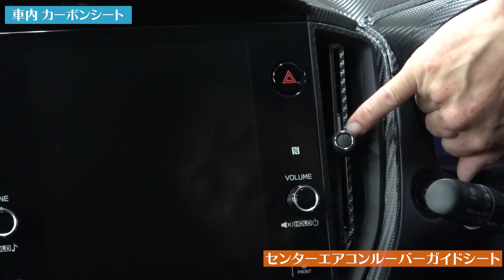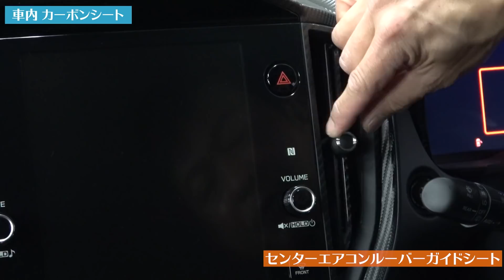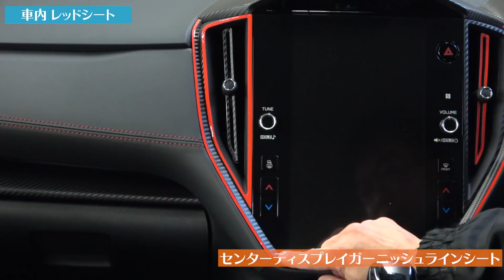【新型レヴォーグ】お待たせしました！カット済みカーボンシート販売開始です！！車内・車外に沢山の新商品カーボンシートを貼り込み！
新型レヴォーグオーナーの皆様、大変お待たせしました！
「新型レヴォーグ専用カット済みカーボンシート」いよいよ販売開始です＼(^o^)／
今回のAQUA　channelはその詳細を紹介しています♪

レヴォーグも発売開始からオーナー様の要望やアイディアで、順次当店オリジナルアイテムが増えていく車種です。
そういった背景がありますので、新型レヴォーグも気合を入れて沢山開発しましたー(^^)/
先ずは車外アイテムから。
コメントも頂いておりました、フロント・リアのバンパーの樹脂部分に施す「フロントバンパーカーボンシート」や「リアバンパーカーボンシート」
これは見た目の雰囲気がガラッと変わりとてもスポーティーになります。
更に、経年で白濁してくる樹脂を覆うことによって、劣化を防ぐとともに、樹脂パネル部分へのキズも防いでくれる機能的な商品です。
こちらと調和を図るために、フロント及びリアの「バンパーサイドガーニッシュ」も用意してます。
ダクト風のデザインに細かくカーボン柄が行き渡るようにしながらも、貼りやすさを重視した設計になっています。
「フロントグリルメッキガーニッシュシート」「フロントバンパーメッキガーニッシュシート」や「モール下カーボンシート」は、メッキ部分に施すシートになり、これにより全体に締まったスタイルに変化します。
定番アイテムのモールに施すシートは、今回は「ルーフモールシート」も用意しました。
他にも、「ボンネットダクトシート」や「リアガーニッシュカーボンシート」など、
見た目に差をつけるアイテムが沢山あります。
グリルやリアバンパー、ウィング部にライン状にアクセントをつけられるレッドシートもラインナップです。
もちろん、ラゲッジの荷物の出し入れなどからリアバンパーを保護する「リアバンパー傷防止シート」も用意しました。
こちらは傷を自己修復する「透明プロテクションフィルム」も商品化しています。
※リアバンパー傷防止シート・透明プロテクションフィルムバージョンの動画はこちら

続いて車内アイテムです。
落ち着いた雰囲気ながらもスポーティーな車内。
お好みで更に雰囲気を変化させるアイテムを沢山用意しました。
ちょっとしたアイテムで大きくイメージを変えるアイテムとしては、「ステアリングシート」「ステアリングパネルシート」「ステアリングパネルラインシート」のラインナップ。
スポーティーなデザインのステアリングホイールが更にカッコよくなる、車種問わずザッキーの「「推し」アイテムです。
今回、「STI」のオーナメントプレート部分に特に拘りを入れました(^^)ｂ
大きなアイテムでインパクトのある「メーターパネルシート」「ダッシュパネルシート」や、
「シフトパネルガーニッシュシート」「シフトパネルシート」「シフトゲートパネルシート」のフルカーボンシートの見た目はかなりレーシーです。
同様に、「インナードアハンドルガーニッシュシート」や「ダッシュガーニッシュ助手席側シート」もガラッと雰囲気が変わります。
もちろん、エアコンダクト部分やパワーウィンドースイッチ周りのアイテムも充実。
見た目の他に機能的な各種傷防止シートも用意しています。
「差し色」としてアクセントを付けられるカラーシートはレッド・ブルー・ピアノブラックが選べるアイテムがあります。
動画ではオススメの状態で紹介していますので参考にしてください(^^)

すべて細かく紹介していますので、オーナーの皆様は必見ですよ(^O^)／

動画で紹介しました製品は、当店ホームページにてご購入いただけます。
レヴォーグVN系専用商品ページはこちら

今後も開発商品はAQUA　channelで随時紹介させていただきます